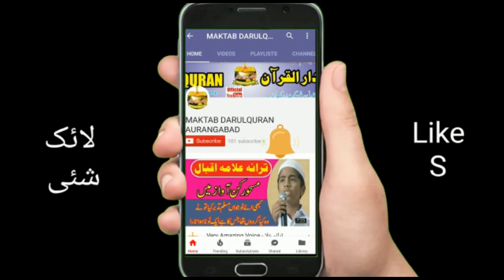Very Emotional Speech ||Aulad ki Tarbiat me Walidain Ka kirdar || Maulana Ansarulhaque Aijazi Nandi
Very Emotional Speech ||Aulad ki Tarbiat me Walidain Ka kirdar ||

Maulana Ansarulhaque Aijazi Nandi